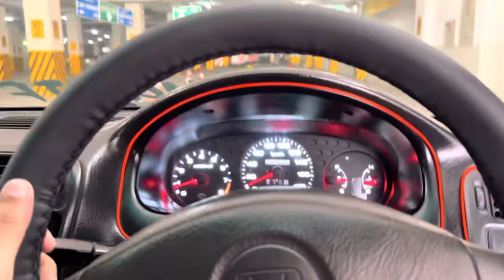Dhoka Hwaa ADP ky bachoo ky sath💔 Ucp D Building ma Bhj diya...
Hey Guys

Acha ni kia ADP ky bacho ky sath Ucp nae💔

Did you know, I worked so hard for you guys and I need your support keep supporting me!

"love you ho gya